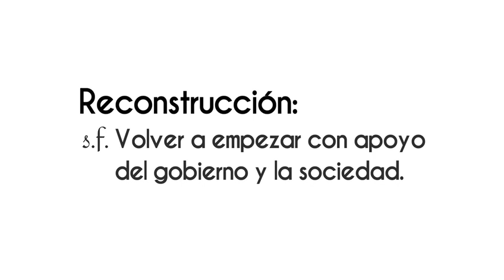AMLO “Acapulco está de pie y avanzando” ¡Disponible ahora! en VértigoPolítico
AMLO “Acapulco está de pie y avanzando” ¡Disponible ahora! en VértigoPolítico Animación